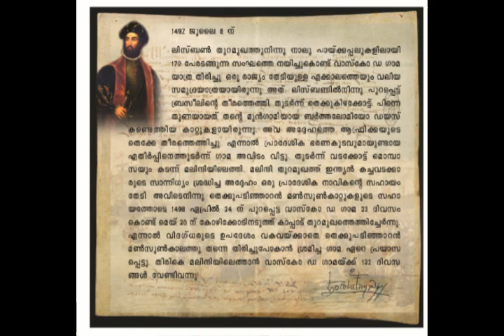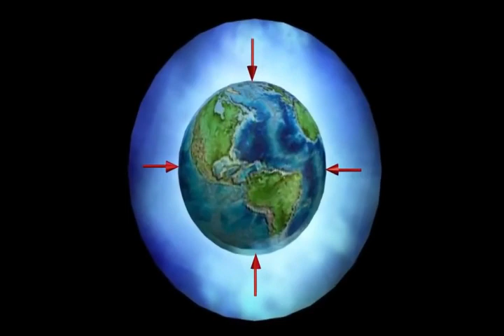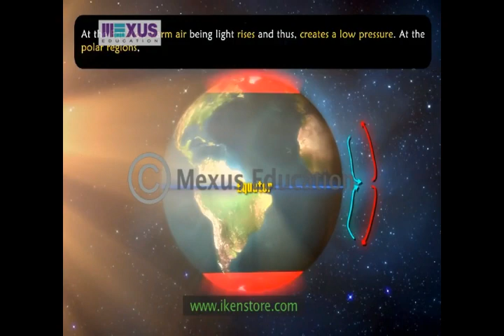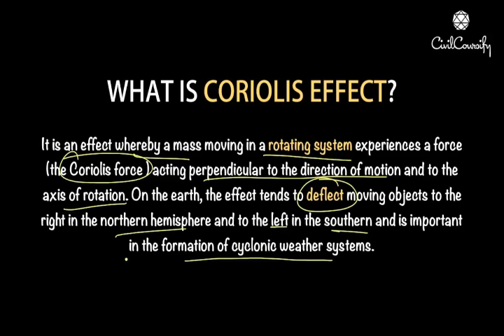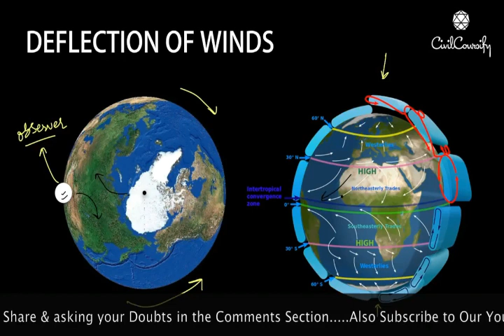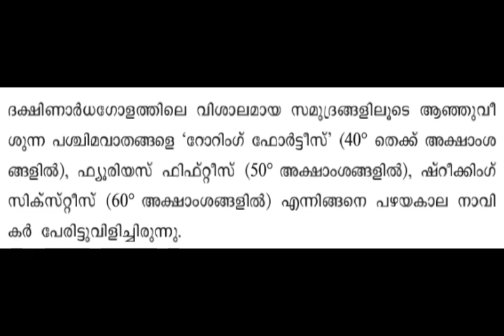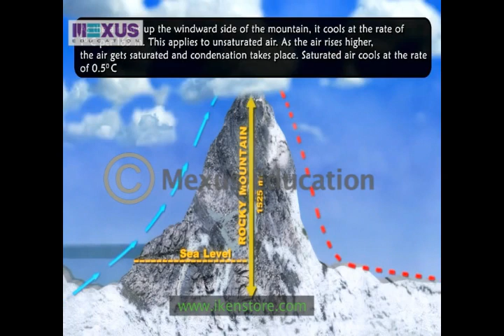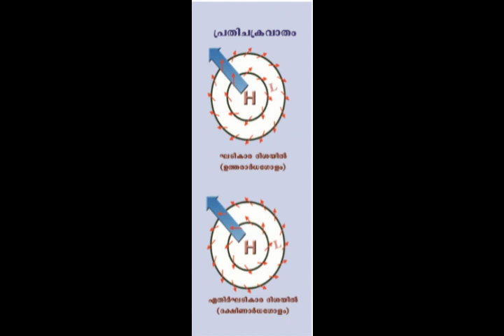JEE's SS Geography Class 10 Unit 2 കാറ്റിന്റെ ഉറവിടം തേടി